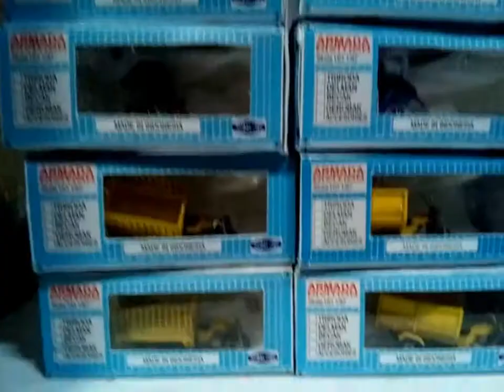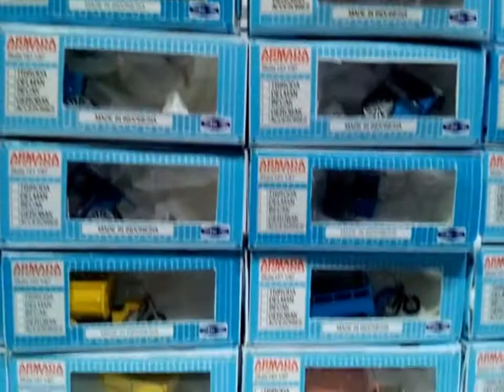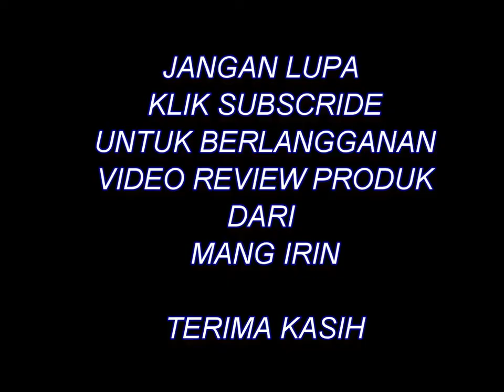REVIEW 4 Aneka miniatur triseda tossa skala HO 1/87 handmade MANG IRIN bandung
aneka miniatur triseda tossa handmade skala HO 1/87 mang irin bandung juara sangat cocok untuk hobby miniatur

produk - produk dia atas bisa anda dapatkan di toko mang irin pada link- link berikut ini

tokopedia

bukalapak

shopee